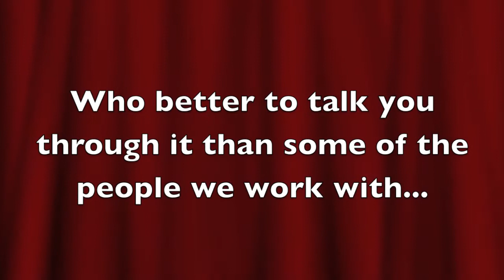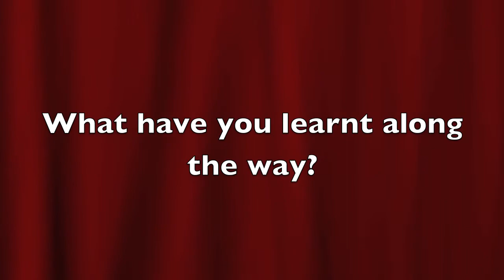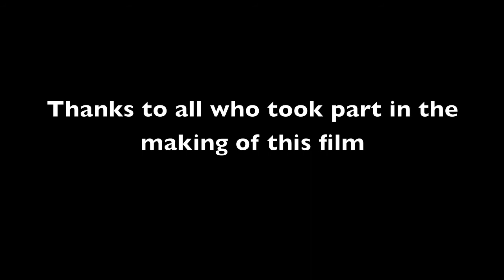The Journey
A short film showing how and why young people are involved with the Hangleton & Knoll Project's Youth Team and what it is they are getting out of it.